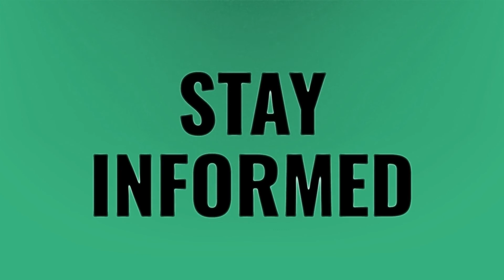How many days before ovulation do you get watery CM?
Discharge Early Pregnancy • How many days before ovulation do you get watery CM?